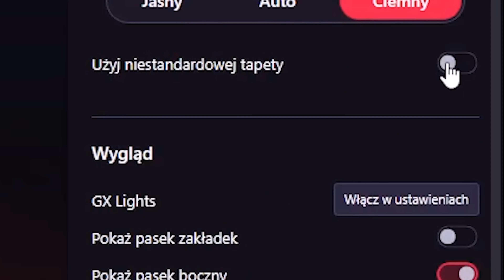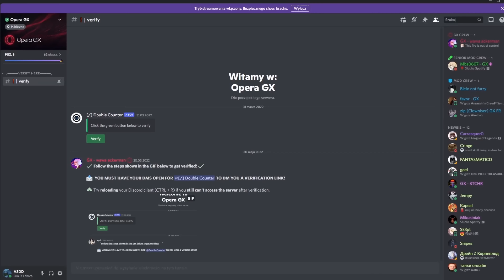TYM SPOSOBEM OSZUKALIŚMY CAŁY SERWER z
Heloł siurku🌟

Mój serwer minecraft:
🦆 IP SERWERA: siurek.pl
⭐ DC serwera

W dzisiejszym odcinku oszukałem cały serwer, ale o tym w jaki sposób to zrobiłem to musicie przekonać się sami. Miłego oglądania!